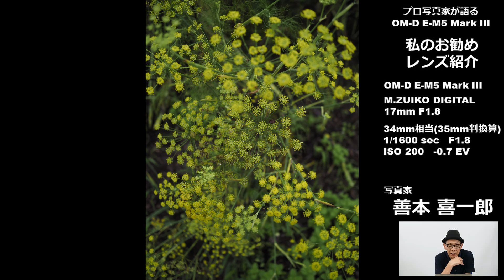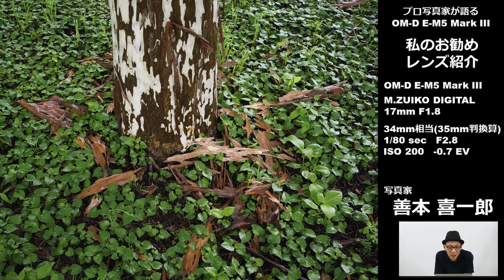写真家 善本喜一郎 が語る OM-D E-M5 Mark III 第3話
～私のお勧めレンズ紹介！～
このショートムービーでは、写真家から見たOM-D E-M5 Mark III の魅力を作品とともにお伝えしていきます。
ーーーーーー
【機材協力】
■mouse  DAIV 7N　（マウスコンピューター様）